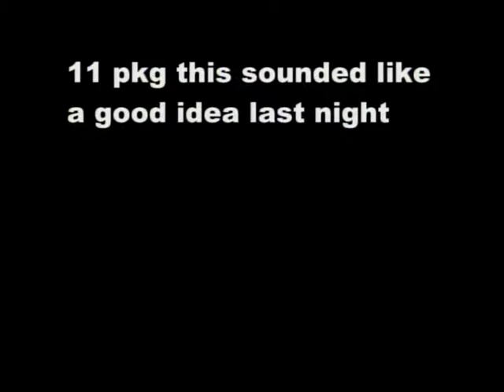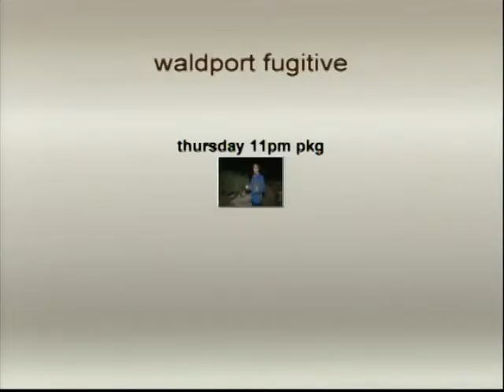Waldport Fugitive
The 7th or so story after a 5 day manhunt on the Oregon coast. We devised a plan to stay in the rental house area where the suspect was supposedly hiding giving the viewer a first hand look at what things have been like for residence.